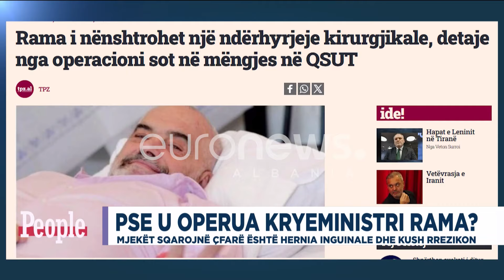Ishte i rrezikshëm operacioni i Ramës? Fizioterapisti flet për Hernien Inguinale…